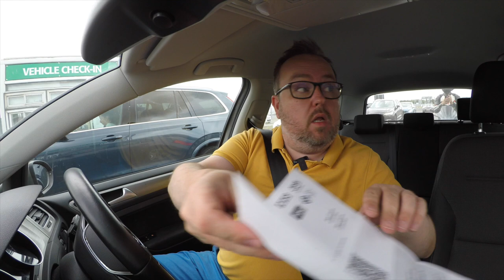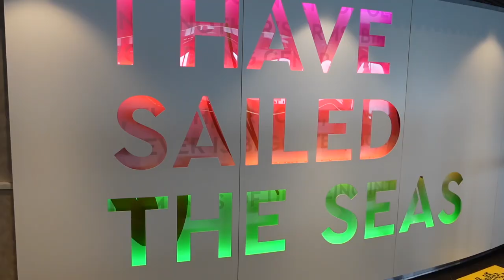Irish Ferries from Ireland to France 2021 - Cabin Review + French Border [#01 Euro Road Trip 2021]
Trip Date: 27 July 2021
Route: Dublin to Cherbourg
Ferry: WB Yeats operated by Irish Ferries
Class: 4 berth with window for solo use
Duration: 18.5 hours

Vlog 036 | IrishFerries from Rosslare to Cherbourg in France | Country 9/120
European Roadtrip 2021 | Film #01